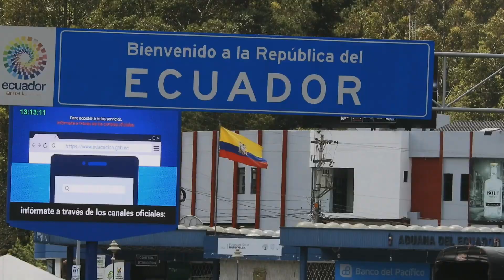NADIE ME DIJO ESTO DE ECUADOR 🇪🇨 TRAILER- Que viaje ! ✨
*Mi misión con esta serie* : Enseñarte a viajar  a Ecuador por tu cuenta y con un presupuesto alcanzable, solo necesitas ahorrar aproximadamente 500 dolares (depende de cuánto tiempo viajas) tener mucha actitud y del resto me encargo yo, así que papel y lapiz que muy pronto incia LA GUIA DE GIL POR ECUADOR 🇪🇨✨

Ecuador no estaba entre mi lista de países soñados, quizá por falta de información o por la idea tonta que la sociedad nos enseña: lejos es mejor.
Nada más lejos de la realidad..
Mi nombre es Andre Gil y junto con mi novio y mejor amigo Esteban, nos fuimos en Bus desde nuestra amada Colombia, Medellín  a conocer uno de nuestros vecinos mas cercanos: Ecuador🇪🇨 (sí, es muuuuy lejos)
No somos personas adineradas que viajan a sus anchas y se dan gustos exhorbitantes ( aunque seamos sinceros a quien no le gustaría 🤣) pero sí que nos gusta conocer paisajes que nos roben el aliento y comer cosas que jamás imaginamos probar.. ahora es el turno de Ecuador! y después te toca contar la historia a tí ✨

AVISO: Si como yo estas emprendiendo y te gustaría dar a conocer tu trabajo por medio de esta plataforma, no dudes en escribirme y así podremos colaborar 💕 que las redes nos unan, no nos atrapen ✨